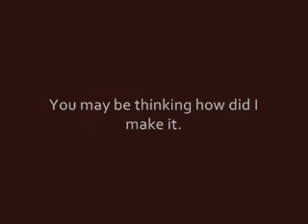My New Channel Icon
Thanks to Gigatitan for showing me Paint.Net!